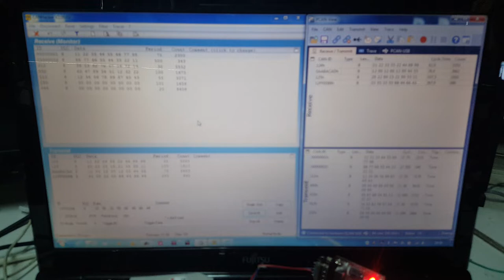UsbCan (CanHackerV2)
CanBus Monitör, CanBus viewer, PCan, pcan system

Baud
10k
20k
50k
100k
125k
250k
500k
800k
1M

Loop back mode
Listen-only mode
Standart & extended frame
Transmit standart (11bit)
Transmit extended (29bit)
Transmit Rtr (11bit)
Transmit Rtr (29bit)

Usb
Usbcan
Canbus
Usb canbus
Usb can bus
Usb to can
Usb to canbus
CanBus viewer
Canbus to usb
Can hack
Can hacker
Can monitor
J1939 can
Can J1939
Seri canbus modul
Mcp2515
Canbus protocol
A controller area network
Microchip CanBus
CanBus Analyzer
Usb can interface
Pcan view
Arduino canbus
Arduino mcp2515